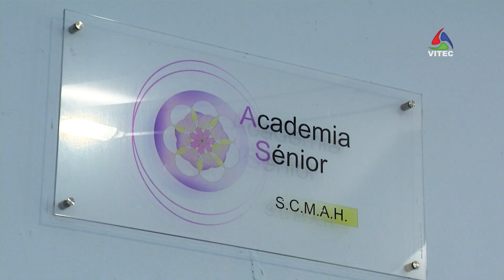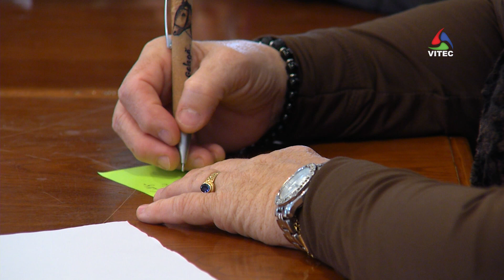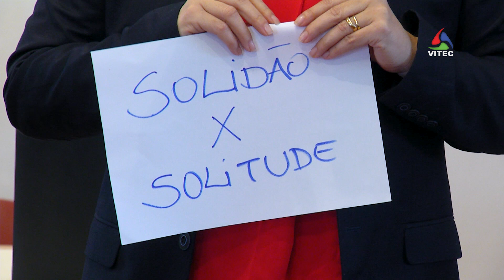Não há idade para ser feliz – Terceira Dimensão 1678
É na Academia Sénior da Santa Casa da Misericórdia de Angra do Heroísmo que se aprende a ser feliz. Combater a solidão, aceitar os nossos defeitos e entender que mesmo com mais idade podemos marcar a diferença são alguns dos objetivos da disciplina "Viver a Vida". A felicidade não tem idade.

AzoresTV da VITEC - canal de TV regional com produções sobre os Açores, vídeos HD e diretos dos melhores eventos da região, também em MEO Kanal 124432 nacional e NOS 24 na Terceira.